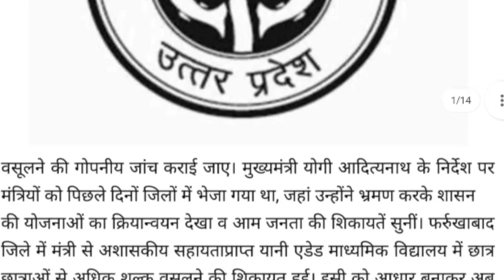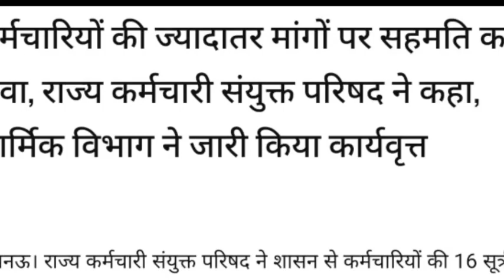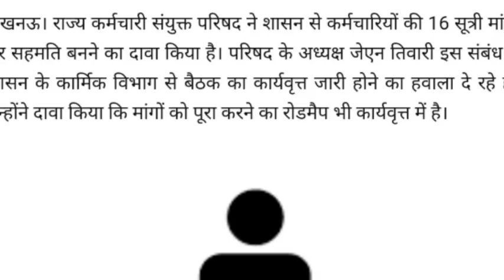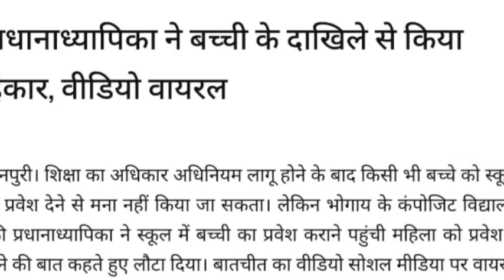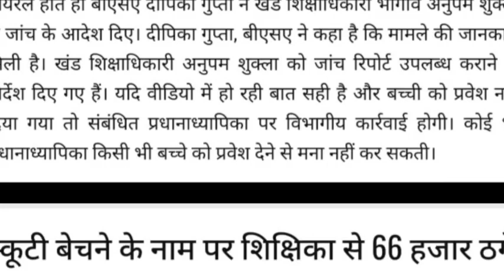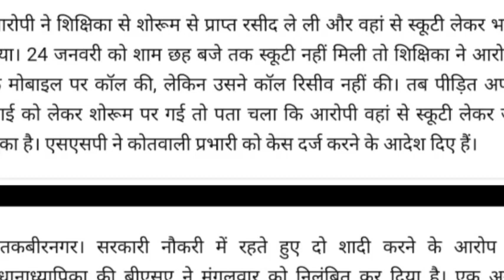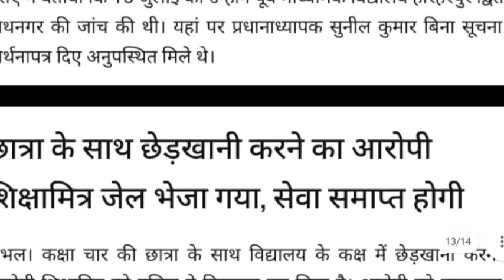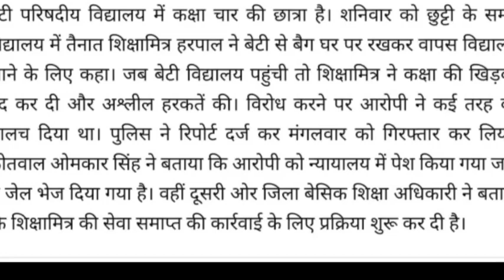दो शादी करने के आरोप में प्रधानाध्यापिका निलंबित